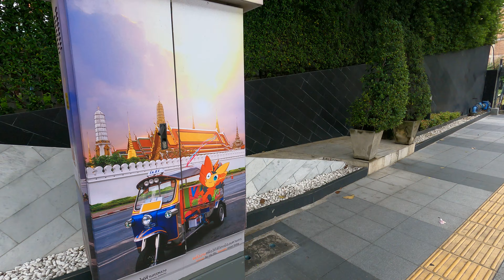เขตพญาไท (Phaya Thai) Bangkok Lockdown 2021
Chiang Mai 2021 Walking to Starbucks at Thapae Gate | เชียงใหม่ 2021 เดินไป Starbucks ที่ประตูท่าแพ